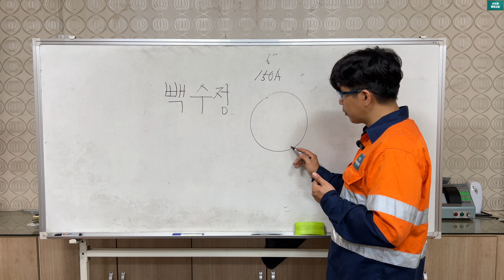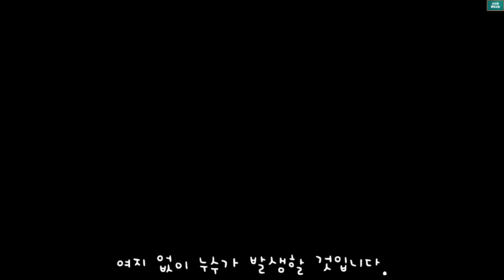쇳물 누르기로 빽비드 수정을? RT용접기술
쇳물 누르기로 빽비드 수정을?
Melt the metal by gravity once again and modify the root weld